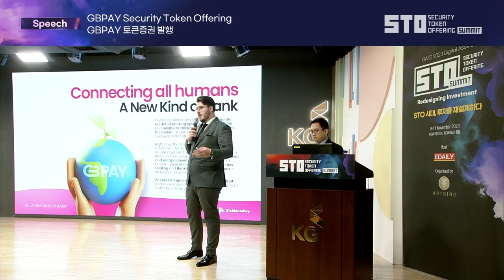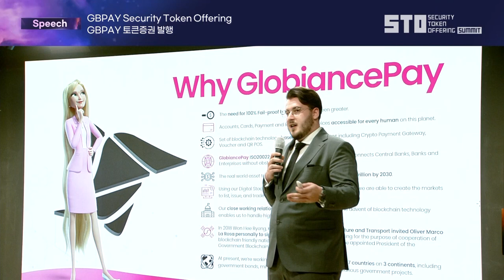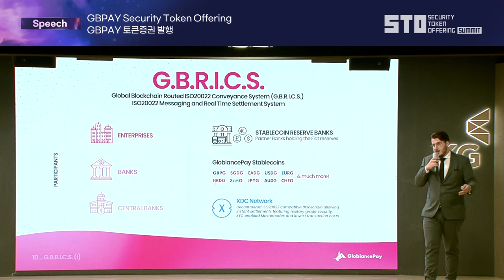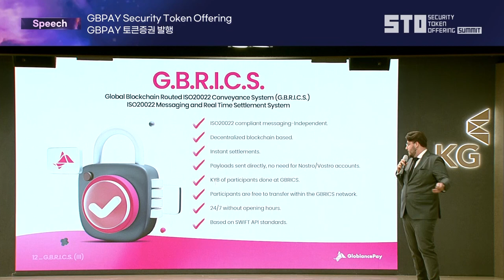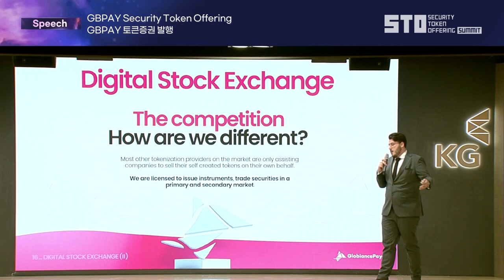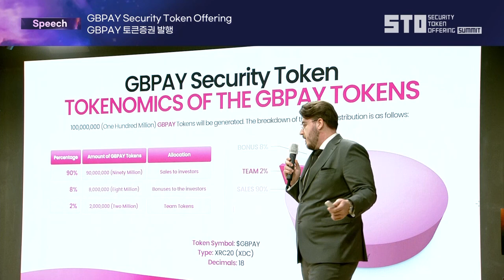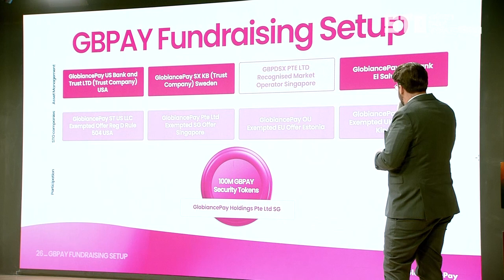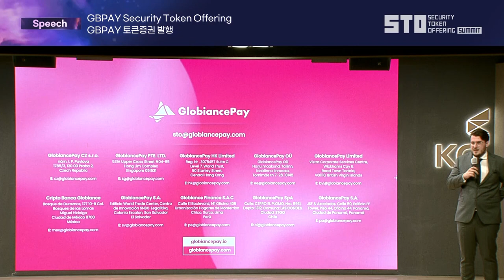[STO SUMMIT 2023] DAY2_Chansokphea Eath, Christos Segkos (GBPAY Security Token Offering)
[STO SUMMIT 2023] DAY2_Chansokphea Eath, Christos Segkos (GBPAY 토큰증권 발행)